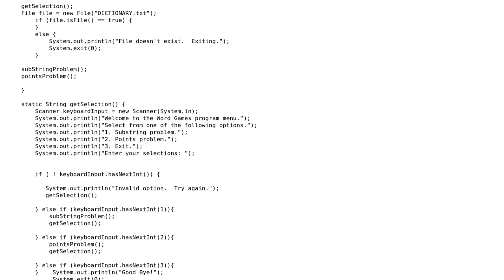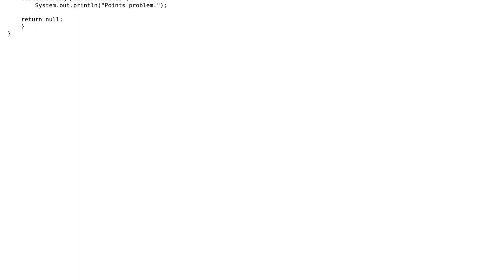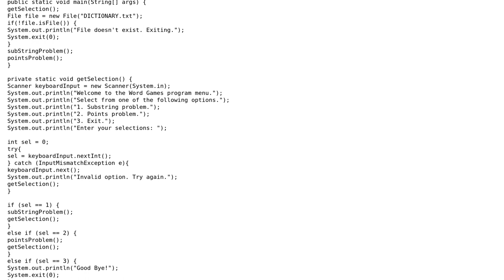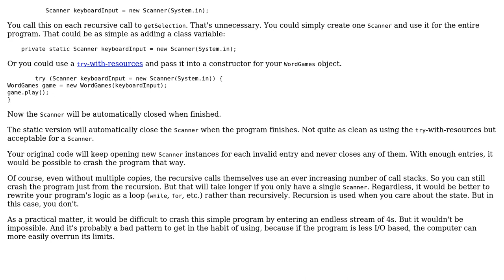Exercise for playing wordgames with user input (3 Solutions!!)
Exercise for playing wordgames with user input

With thanks & praise to God, and with thanks to the many people who have made this project possible! | Content (except music & images) licensed under CC BY-SA | Music | Images & others | With thanks to user ? user randomOptim1st user Nad Deb user mdfst13 user gervais.b and the Stack Exchange Network Trademarks are property of their respective owners. You are responsible for your own actions.